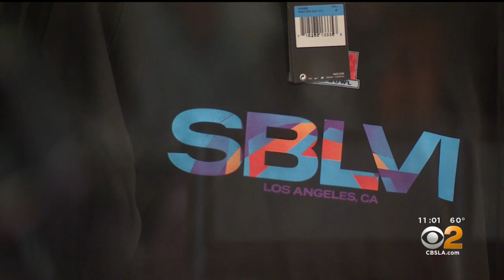Rams Fans Clamor To Get NFC Championship Gear After Thrilling Win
Los Angeles Rams fans looking for NFC championship gear after the team's incredible comeback win over the San Francisco 49ers Sunday night, to send them to Super Bowl LVI, are in luck. Tina Patel reports.